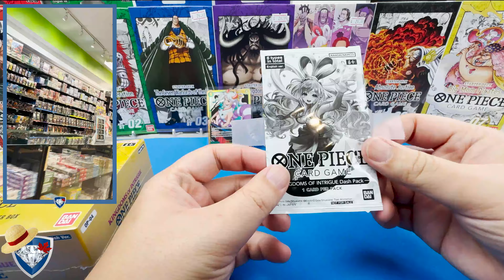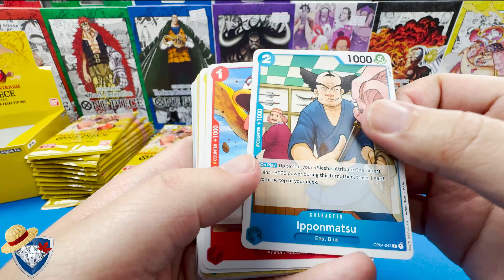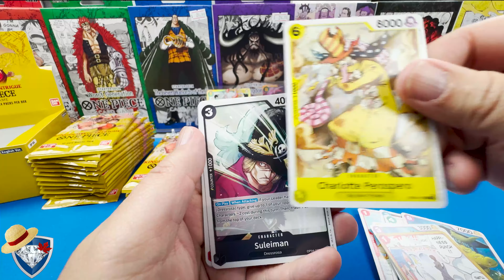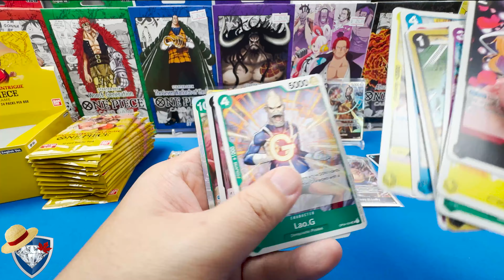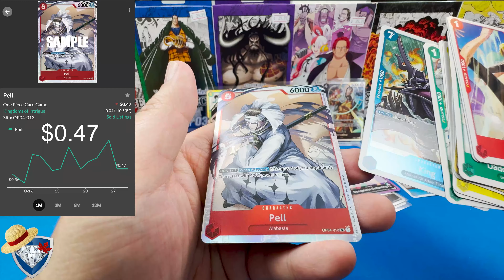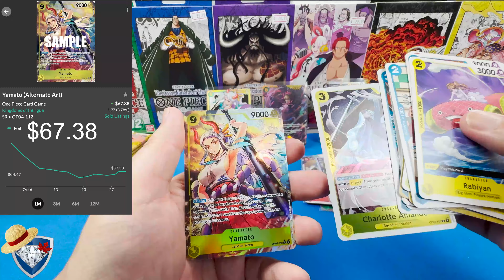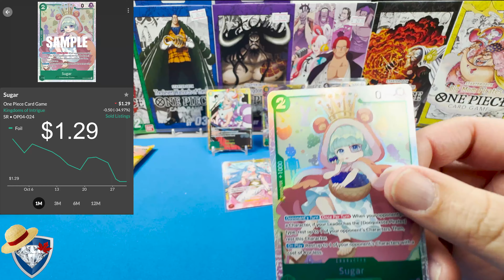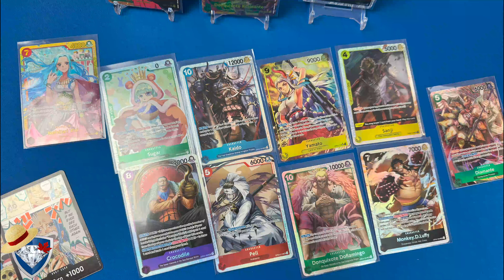One Piece! OP4 Booster Box Opening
I've been a One Piece fan since the start of the show in 1999, Watching weekly as a child. This is my journey into learning how to not only play One Piece but also my first trading card game. The game has nearly been a year old and I'm opening up a One Piece Booster Box (OP04)